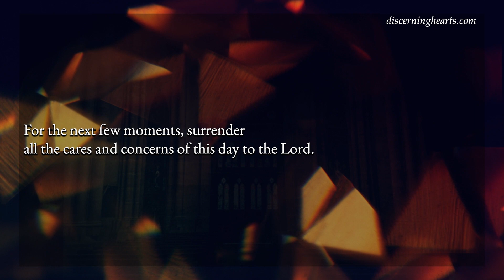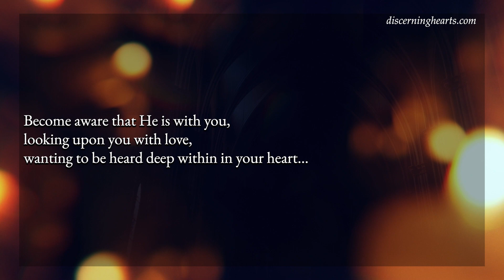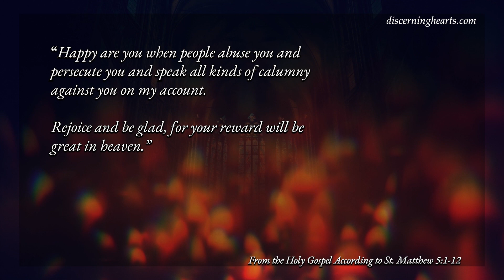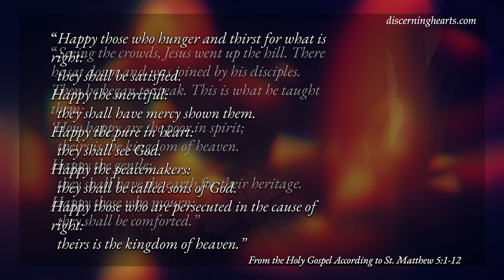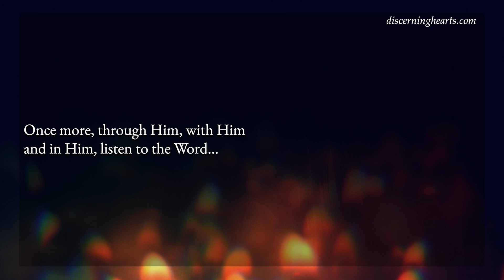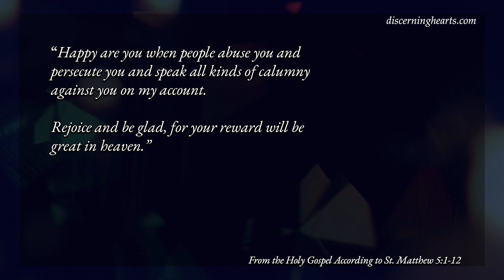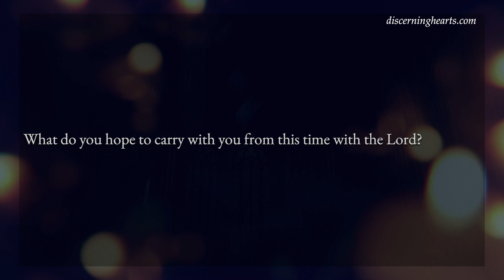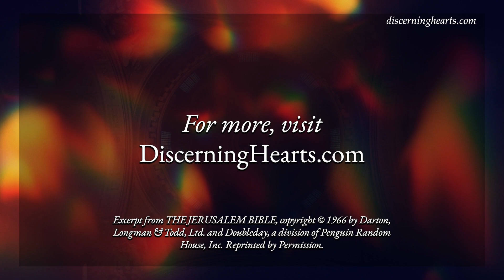All Saints' Day - A Time of Lectio Divina for the Discerning Heart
From the Holy Gospel According to Matthew 5:1-12

Seeing the crowds, Jesus went up the hill. There he sat down and was joined by his disciples. Then he began to speak. This is what he taught them:
‘How happy are the poor in spirit;
theirs is the kingdom of heaven.
Happy the gentle:
they shall have the earth for their heritage.
Happy those who mourn:
they shall be comforted.
Happy those who hunger and thirst for what is right:
they shall be satisfied.
Happy the merciful:
they shall have mercy shown them.
Happy the pure in heart:
they shall see God.
Happy the peacemakers:
they shall be called sons of God.
Happy those who are persecuted in the cause of right:
‘Happy are you when people abuse you and persecute you and speak all kinds of calumny against you on my account. Rejoice and be glad, for your reward will be great in heaven.’